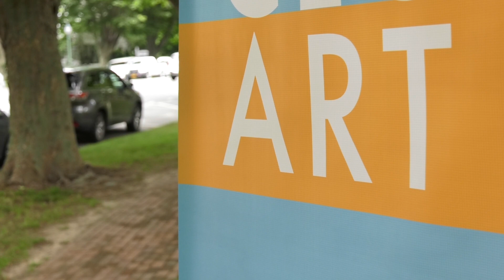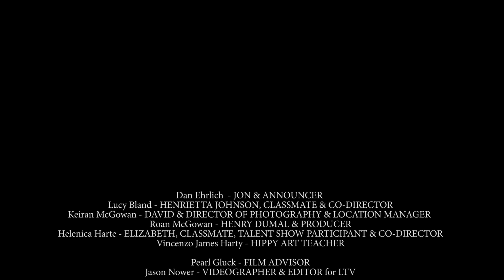SPLAT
This film was made by 8-11 year olds at the 2017 Hamptons International Film Festival's Summer Film Camp at Guild Hall!